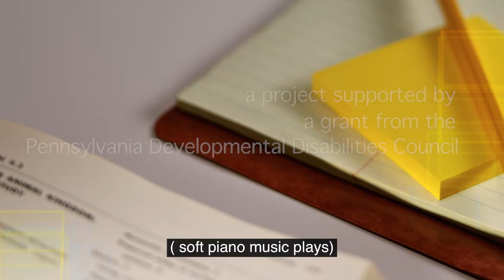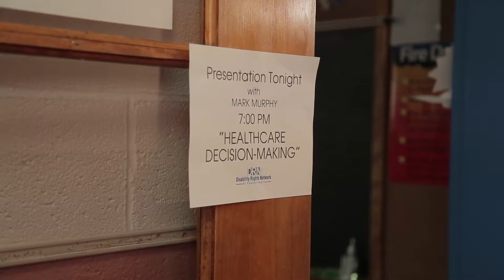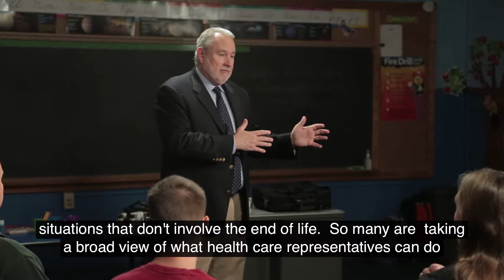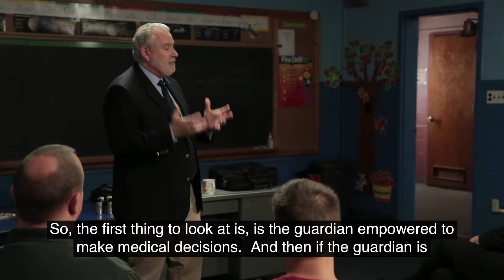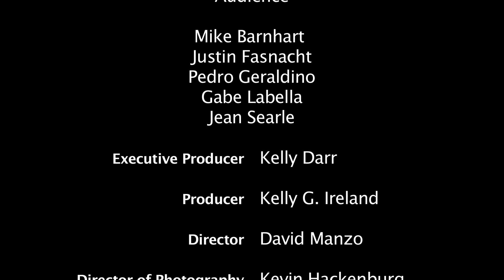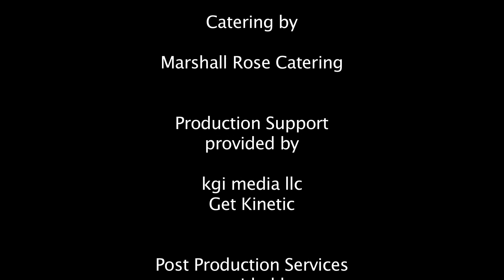Health Care Substitute Decision-Making - Open Captioned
The Disability Rights Network of Pennsylvania (DRN) is pleased to present Health Care Substitute Decision-Making, a question and answer video addressing common issues related to health care substitute decision-making.

This video is part of a series accompanying publication of Consent, Capacity, and Substitute-Decision Making, which can be found The Disability Rights Network has produced four question and answer videos to accompany the guide: Guardianship; Financial Powers of Attorney; Health Care Substitute Decision-Making; and Trusts and Estates.

This project is designed to help people with disabilities, their family members, service providers, and others to be better informed about the important issues related to decision-making and thus assure that this right is protected for all.

This project has been supported by a grant from the Pennsylvania Developmental Disabilities Council.